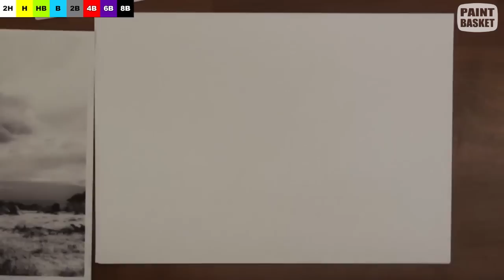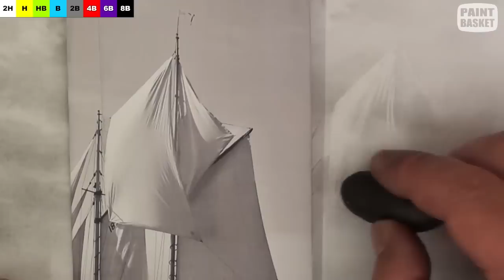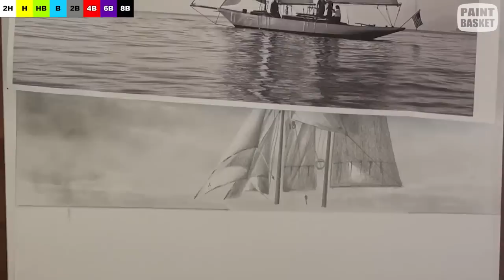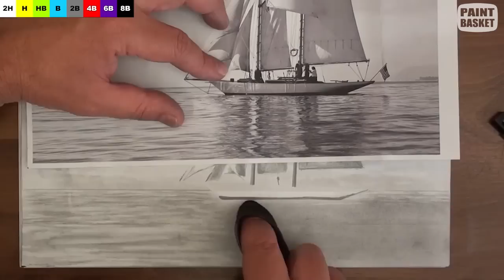how to draw a sailboat - sailing boat - ship drawing time lapse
Learn how to draw a sailboat in this pencil drawing time lapse tutorial.

During the online art class you will learn how to draw clouds, how to draw the sailing boat sails and how to draw reflective water